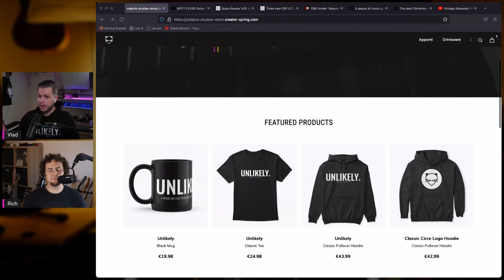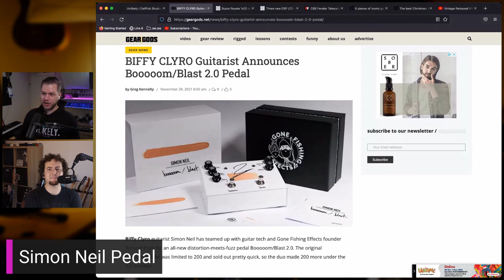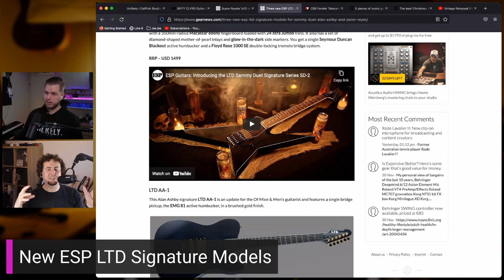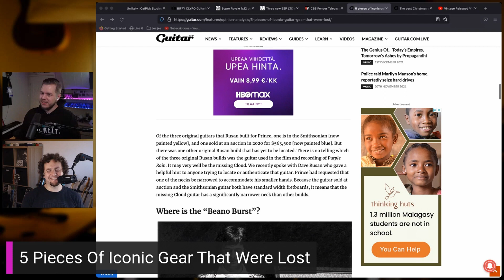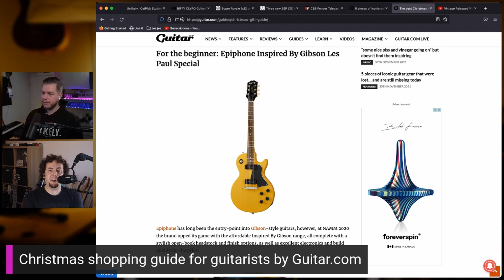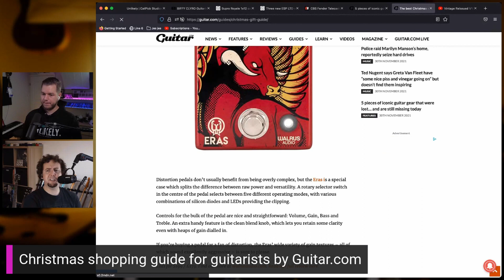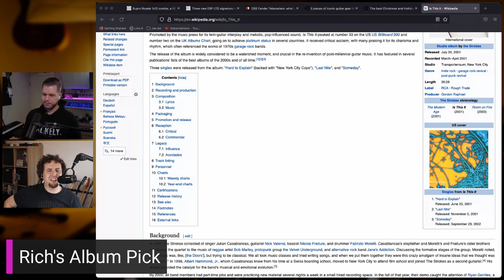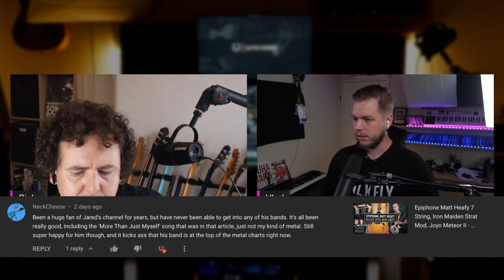Holiday Gifts For Guitarists, ESP LTD Signature Models, Simon Neil Pedal - CatPick Fridays EP 39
Originally aired December 2nd, 2021.

In this week's CatPick Fridays episode Rich and Vlad discuss the re-release of Simon Neal's Boooom/Blast (Biffy Clyro) distortion pedal, the new Supro Royale 1x12 combo, new ESP/LTD signature models, useful article on CBS Fender Telecasters, 5 pieces of iconic gear that were lost, dive into Christmas shopping guide by Guitar.com, talk about Rich's album pick and answer some of your questions and comments.

CatPick Fridays can be found both on YouTube and Apple Podcasts and Spotify.

00:00 New Mech!
10:51 Simon Neal Boooom/Blast Pedal
17:09 Supro Royale 1x12
22:11 New ESP/LTD Signature Models
34:06 CBS Fender Telecasters
42:45 5 Pieces Of Iconic Gear That Were Lost
58:23 Best Christmas And Holiday Gifts For Guitarists
1:20:52 Rich's Album Pick
1:30:47 Questions & Comments